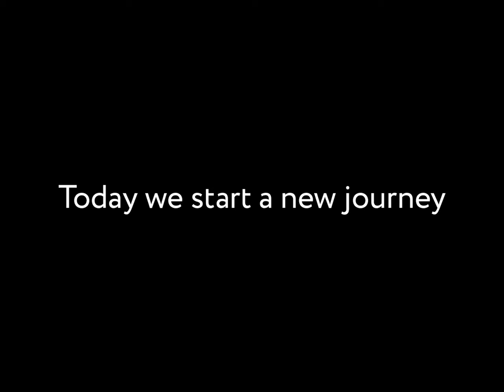FCA Heritage lands on social media